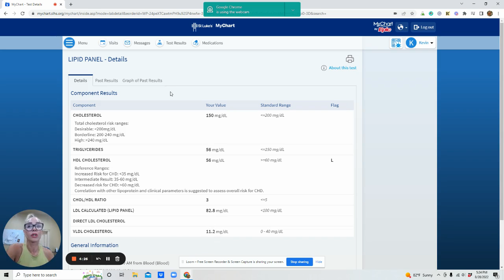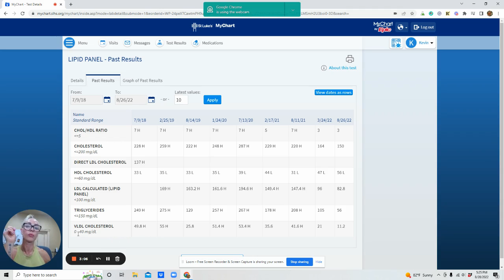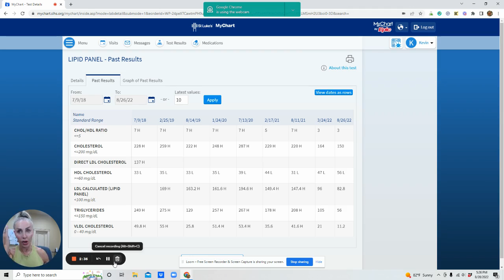MY HUSBAND CUT GLUTEN AND THIS IS WHAT HAPPENED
Kevins latest bloodwork since cutting out gluten

He was not trying to lose weight yet is 40lb lighter

His initial results in March inspired me to write my TIGHT28 program (which I am coaching right now)
If you would like to be on the mailing list for the next time I run this program just DM me your email

If there is someone you feel would benefit from this information please share this post

These results really make me quite emotional. Kevin has changed the course of our marriage and his life.

Please understand, Kevin eats carbs, he doesn't count calories or grams of anything. He simply cut gluten

Jo